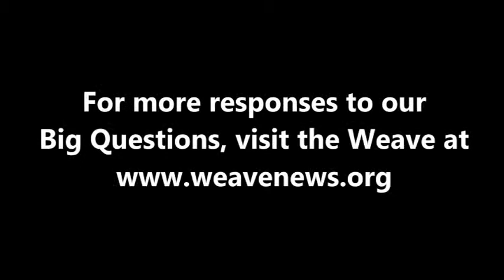Flip Filippi on global institutions